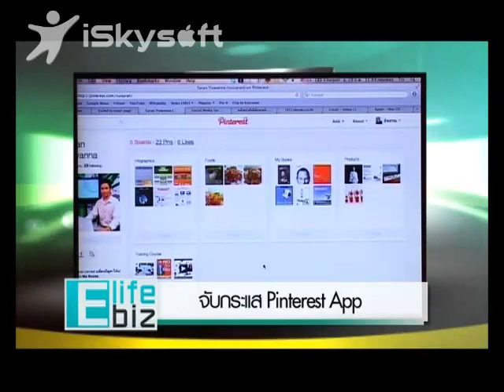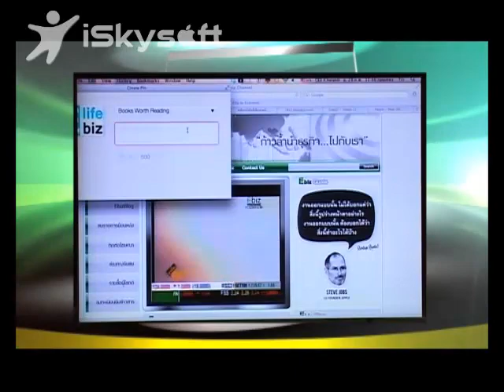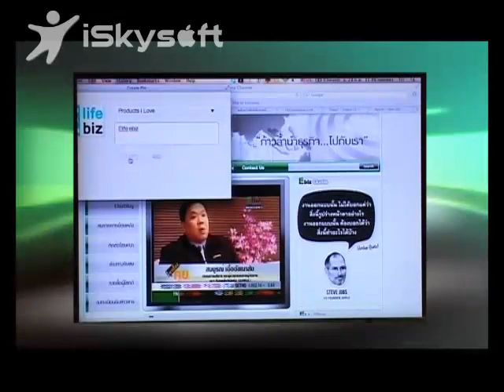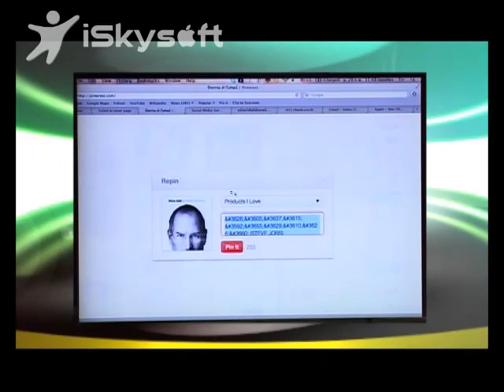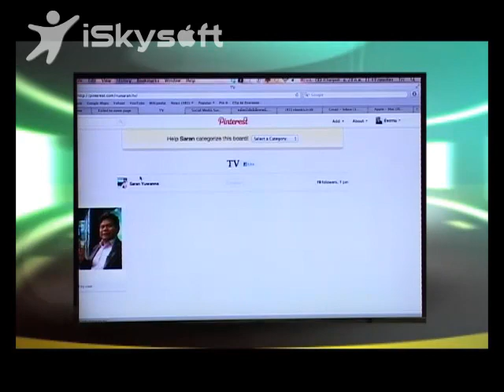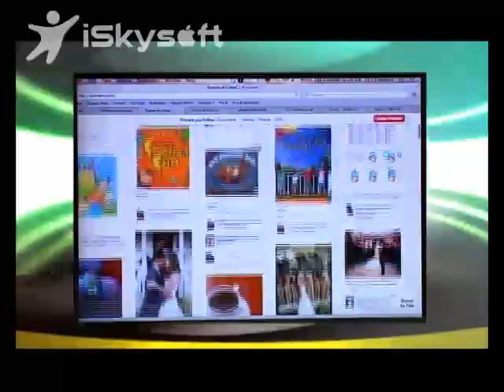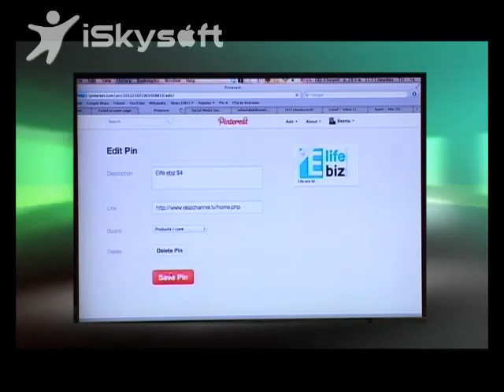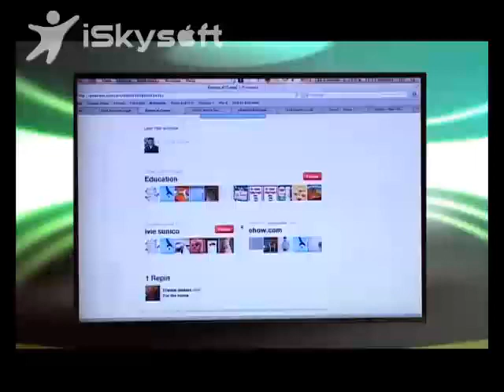มารู้จัก Pinterest ตอน3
รายการ Elife EBiz ทางสถานีโทรทัศน์ Ebiz Channel
อังคาร 6 มี.ค. 2555